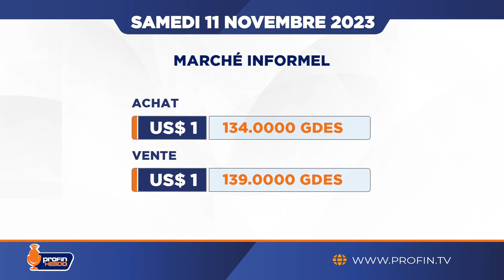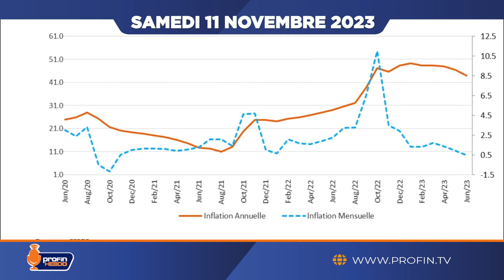Suivez la capsule #69 de ProFin Hebdo. Bon weekend!